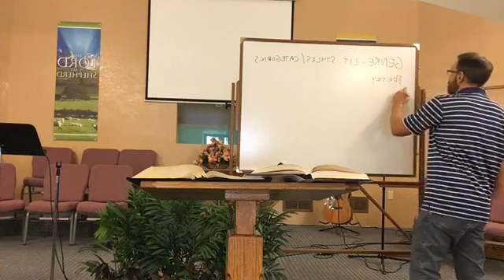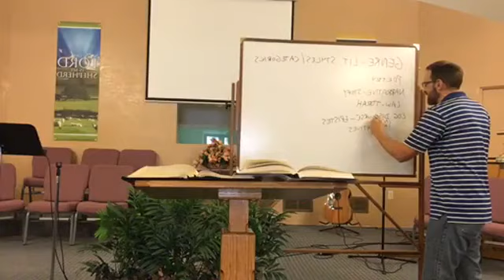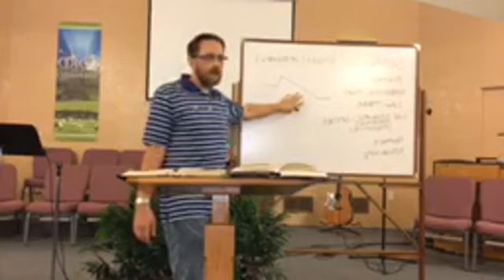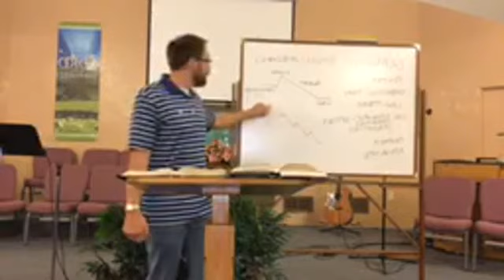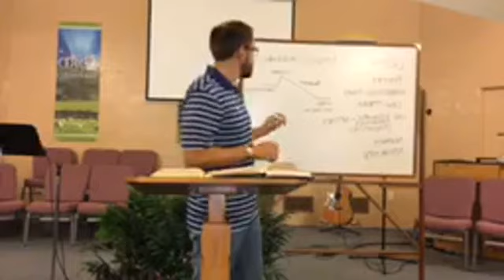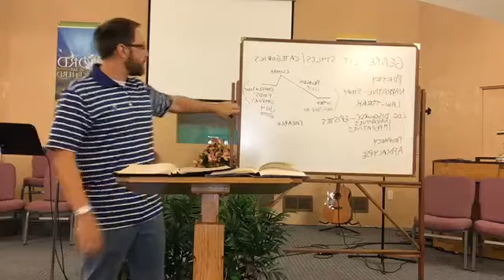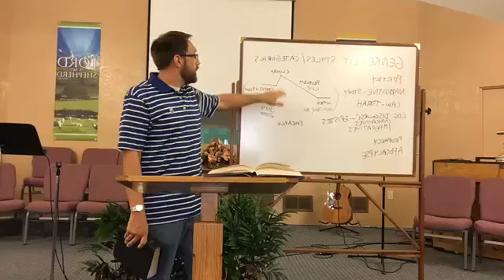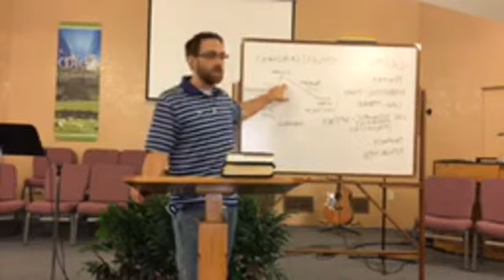The Bible as Literature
Understanding literary styles (genres) will improve your understanding and enjoyment of the Bible. This is part of our Sunday night Bible study series on How to Read the Bible.